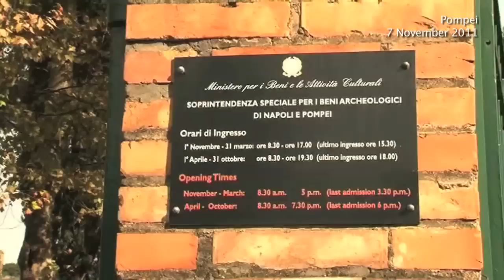Pompei gets 105 million euros to restore site: Hahn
Johannes HAHN, EU Commissioner for Regional Policy, on Monday visited Pompei to take stock of reconstruction plans for the damaged historical site. Hahn says that the European Commission is making available 105 million euros to restore Pompei. Pompei was destroyed by an outbreak of the Vesuvius in the year AD 79.